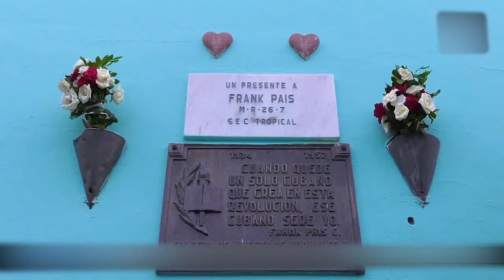Santiago de Cuba: Homenaje a los mártires en su día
En este 2023 se cumplen 66 años del asesinato de los líderes revolucionarios Frank País García y Raúl Pujols. Desde el año 1959, en honor a ellos, y a todos los que dieron su vida por la libertad de Cuba, se reconoce cada 30 de julio como el Día de los Mártires de la Patria.